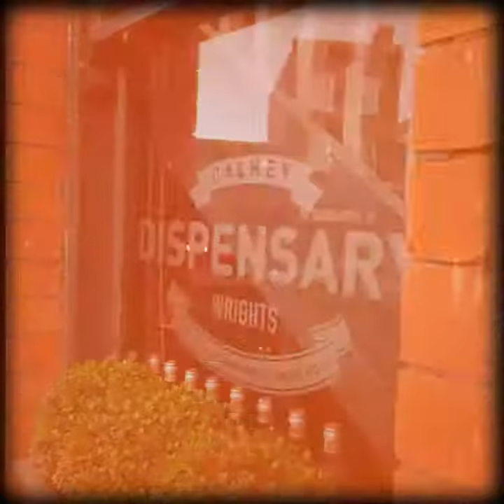Fáilte Ireland – Fáilte Dalkey – Huskies Agency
We produced a series of short Instagram videos for Fáilte Ireland’s Visit Dublin campaign. Huskies wanted to exhibit the best parts of Dublin’s smaller villages and show visitors that it’s not only the city that has something great to offer. In this video, we get a glimpse of the quaint seaside town of Dalkey.